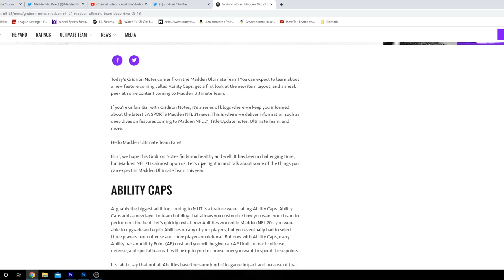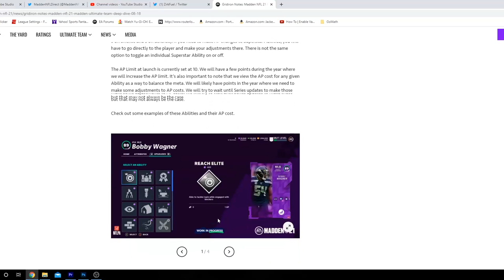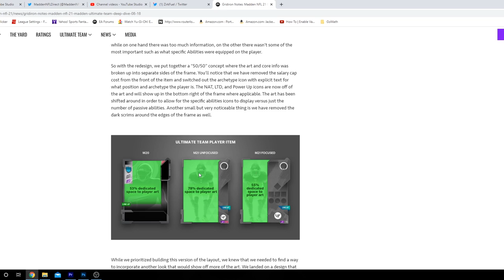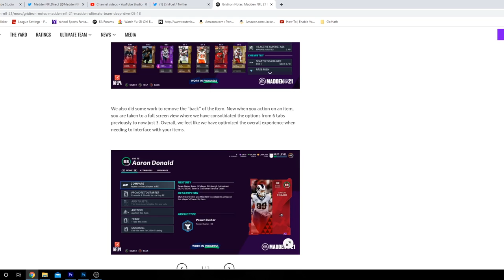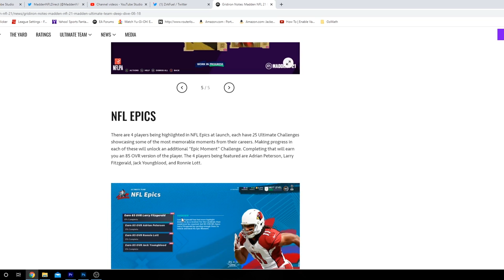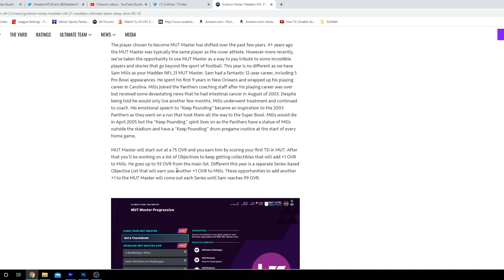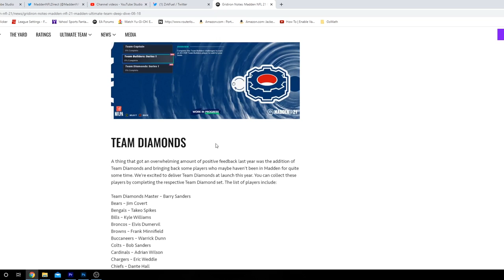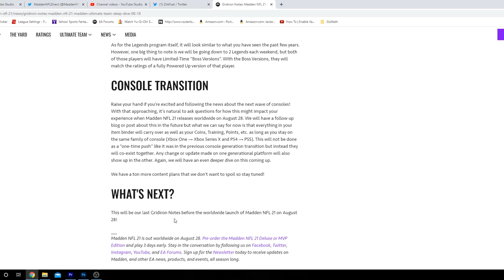ALL MADDEN 21 ULTIMATE TEAM INFO REVEALED! MUT MASTER, LEVEL MASTER, SETS, MORE! TONS OF FREE CARDS!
mut 20
 ULTIMATE TEAM
poodle

madden 20